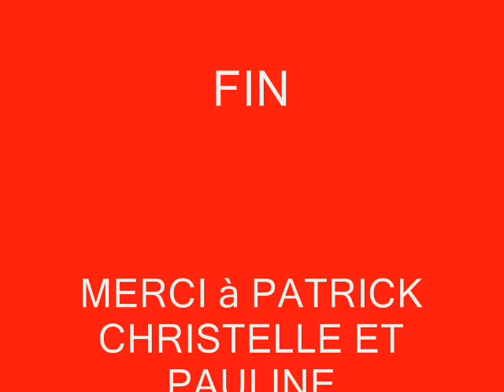rando beaujolais avril 2011